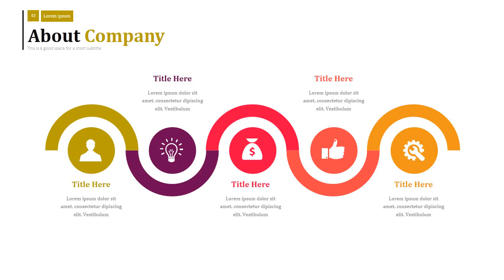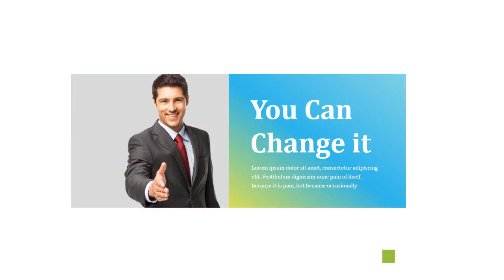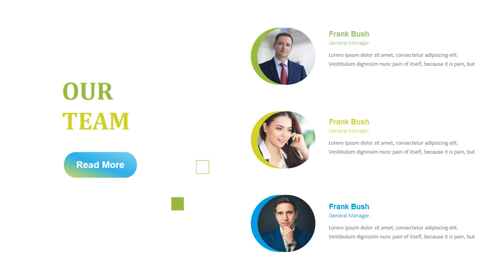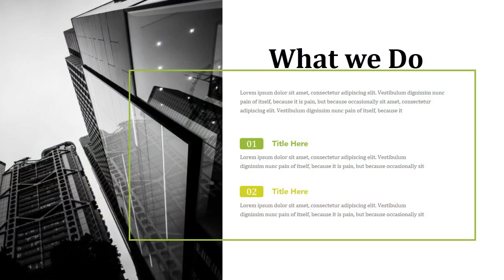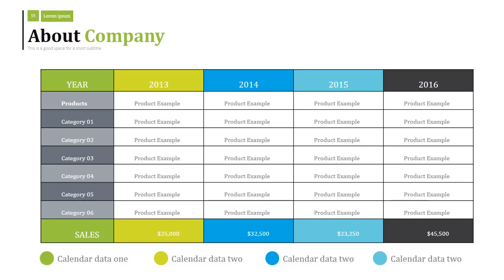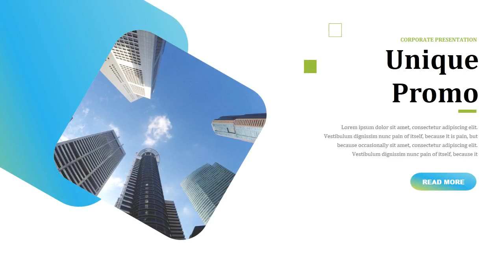Business Powerpoint Presentation V.3 - Graphicriver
Business Powerpoint Presentation,

easily editable.

MAIN FEATURES:

1.70 Slides
2. 12 Color Scheme
3. No Photoshop Required
4. Fully Editable
5. Free awesome fonts used
6. Fully Animated

IMAGES Images are not included